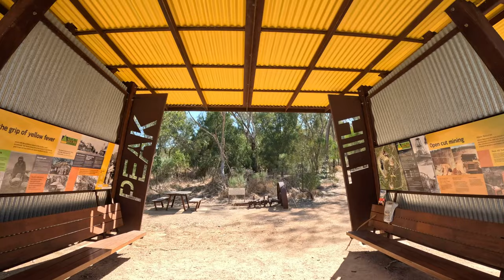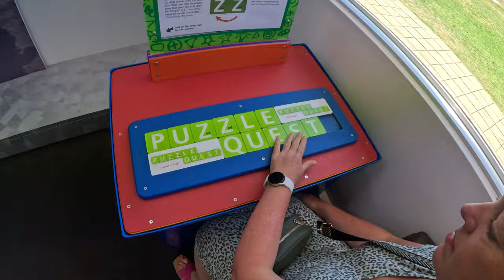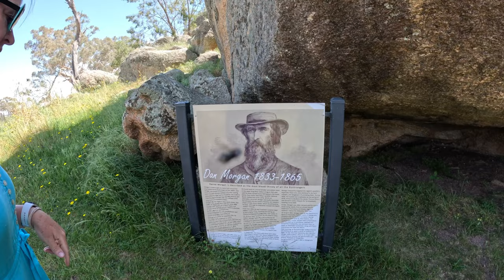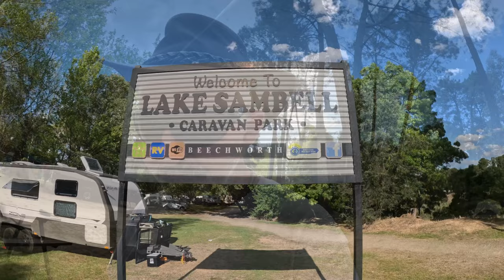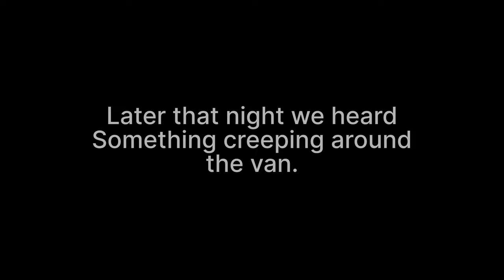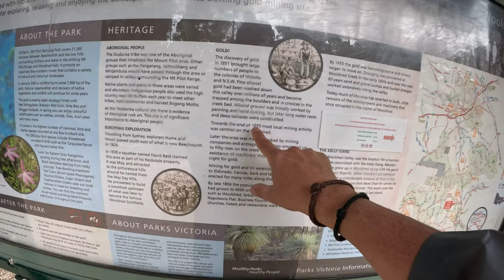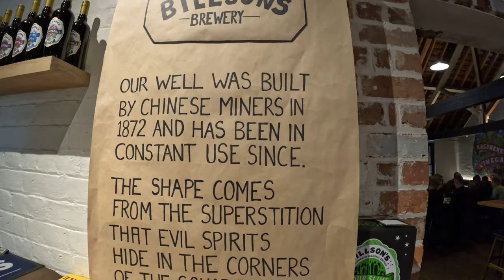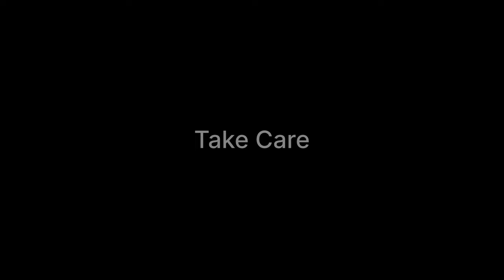PAINFUL SURPRISE!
Adelaide to Cairns Part -13